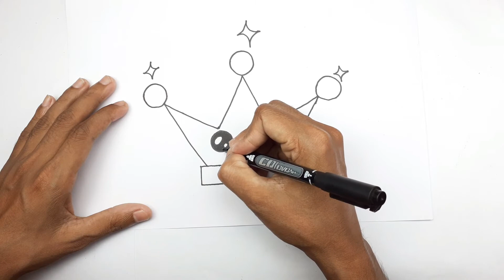How to Draw a Crown Step by Step | Queen Crown Drawing Easy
How to Draw a Crown Step by Step | Queen Crown Drawing Easy | Creative Drawing Ideas